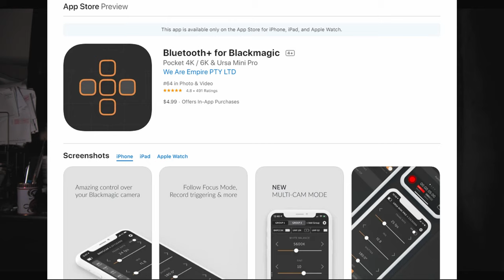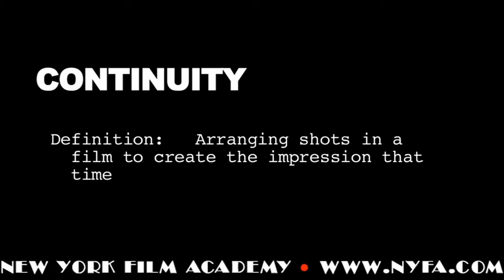A Behind the Scenes Look @ I Need Coffee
In this video, I explain why this film exists, how it helped me as a beginner filmmaker, and the challenges of doing it all yourself.

Project Details:

Continuity Film Project
Filmed with a BMPCC 4K
5.5 inch 4K HDMI Camera Field Monitor
Edited with DaVinci Resolve 16

Coffee Scenes

Bodum Pour Over Coffee Maker
Gooseneck Electric Water Kettle
Cuisinart Burr Mill Coffee Grinder
Keurig Classic Coffee Maker

Special thanks to my instructors:

Jon Whittaker - Dept. Chair/Director's Craft
Ben Cohen - Screenwriting
Thomas Barnes - Director's Craft
Pierro Basso - Cinematography
Jonah Bleicher - Editing in DaVinci Resolve 16